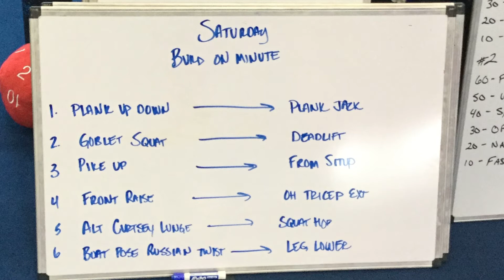FIT BODY WORKOUT #285 FULL BODY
PERFORM 60 SECONDS OF WORK WITH 10 SECONDS OF REST BETWEEN EACH SET OF EXERCISES.

BUILD ON THE MINUTE SETS.

EXERCISES:
1) BASE: PLANK UP DOWN - BUILD: PLANK JACKS
2) BASE: GOBLET SQUATS - BUILD: DEADLIFT
3) BASE: PIKE UP - BUILD: F.R.O.M. SIT UP
4) BASE: FRONT RAISE - BUILD: OVERHEAD TRICEP EXTENSION
5) BASE: ALTERNATING CURTSY LUNGE - BUILD: SQUAT HOP
6) BASE: RUSSIAN TWIST - BUILD: LEG LOWERS/RAISES

PLEASE WATCH THE VIDEO FOR INSTRUCTIONS, DEMONSTRATIONS AND MODIFICATIONS.